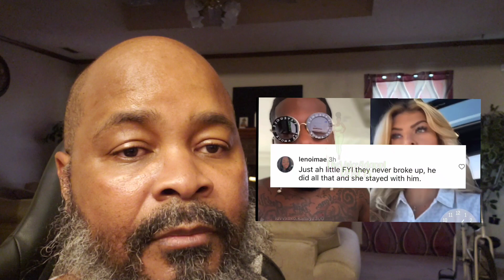some dude saY Hitman Queen 👸 linked Up and CJ SO COOL got another woman theY saY